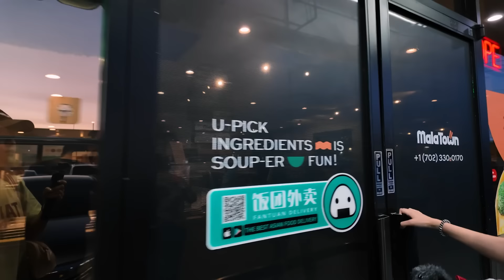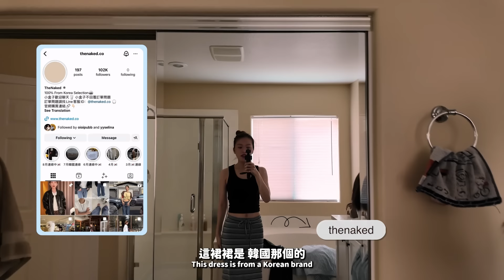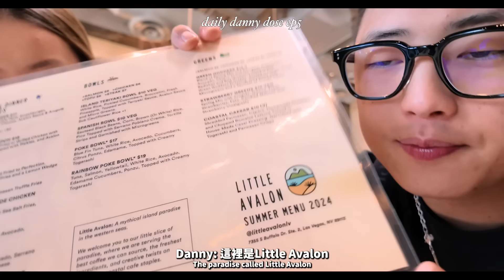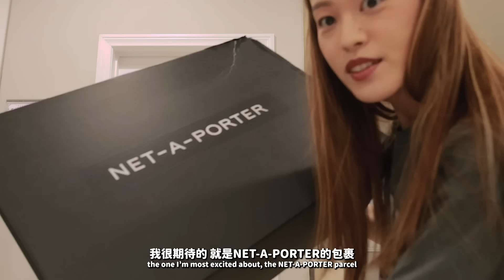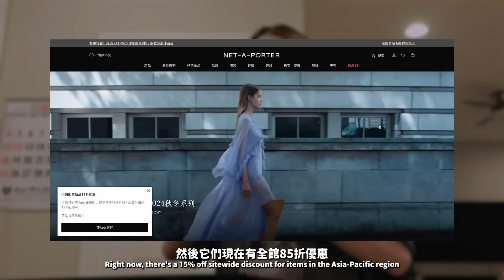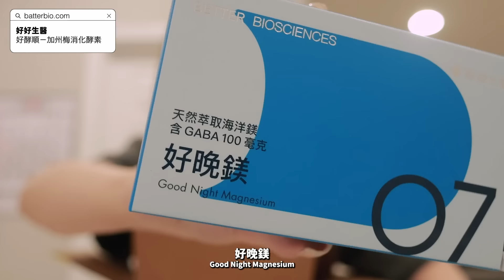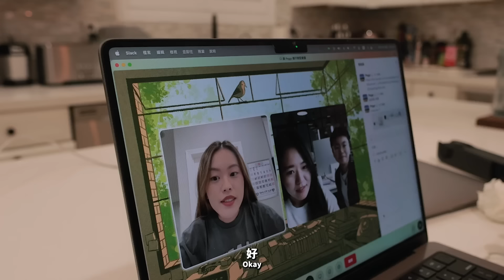賭城日常♡把握和安子的亂晃時光☁️不小心又有包裹山開箱了：）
快樂ㄉ時光總是過得特別快！！！十天咻一下就過了！期待有哪一天還可以像疫情時期一起同居三個月呀哈哈哈哈哈哈！是說自己下標題的時候都有點慚愧？？怎麼上一集有Outlet開箱這一集又有包裹開箱：）我開箱當下真的被各品牌的諧音梗笑死ㄟ？？？？是說請期待我接下來的旅行vlog呀！！！！

☁️本集相關資訊☁️

◦ 訂單超過 USD $500 免運費，可以享有快速送貨的服務！（2-5個工作天送達外加免費退貨）

💡orlo 2025 planner即將在9/11早鳥開賣！

💡好好生醫補貨三團9/27～10/3
請鎖定我ㄉIG！